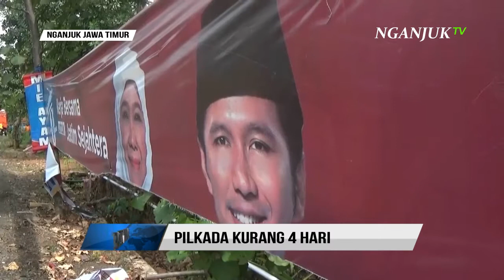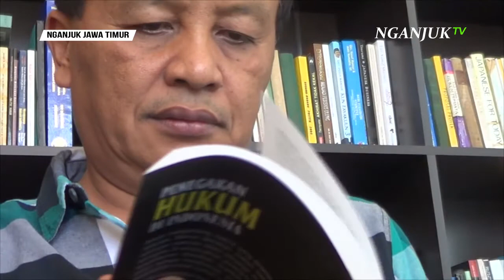JELANG PILKADA, WARGA MINIM INFORMASI, ANGKA GOLPUT SEMAKIN TINGGI | ANJUKZONE